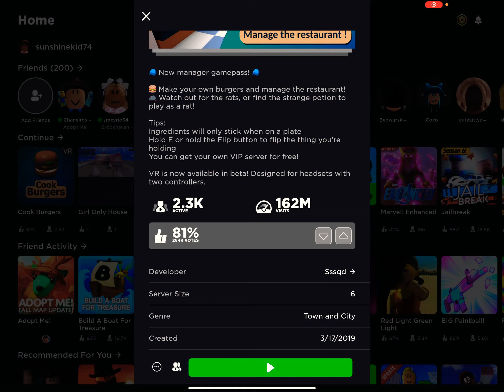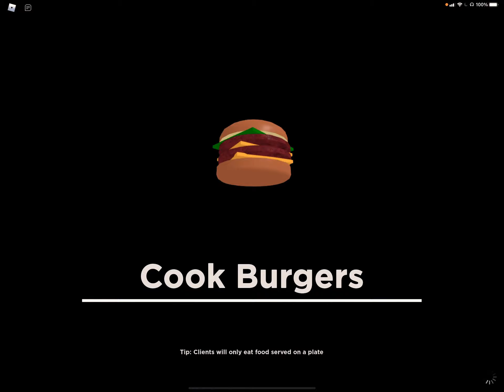Who is the best chef alone? | Roblox Cook Burgers!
Let’s see how good Sunshinekid gaming is at cooking! In Cook Burgers she explores the life of a chef, waiter and… the best of all, the manager! With her mistakes and burnt fries and patties, how can this shop stay open? Watch to find out!